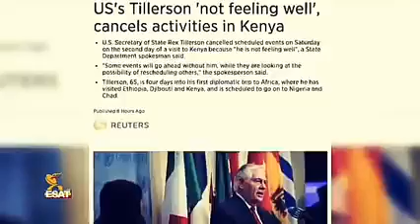የኢትዮጵያ ህዝብ ህወሓትን አልሰማውም ነበር 11 March, 2018